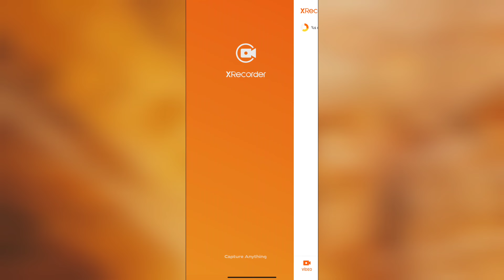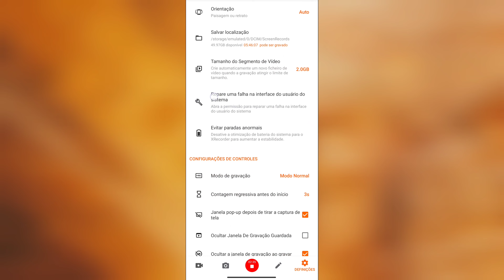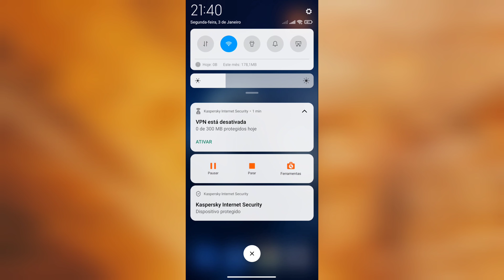Como GRAVAR a Tela do seu Celular | Dica de App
No vídeo hoje estarei mostrando como gravar a tela do seu celular usando um aplicativo da InShot.

Neste tutorial mostro as principais configurações básicas necessárias para gravar a tela do seu smartphone.